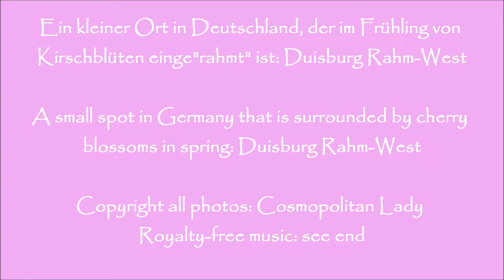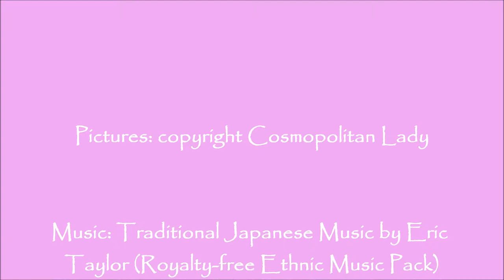Cherry Blossom / Kirschblüte / Sakura in Germany - Duisburg Rahm-West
Die Kirschblüte in Japan ist etwas Besonderes. In einem kleinen Fleckchen zwischen Düsseldorf und Duisburg aber ist ein Ortsteil im Frühling von Kirschblüten eingerahmt und die Fülle ist überwältigend.
sakura / cherryblossom time in Japan is Special. But there is a tiny spot in Germany between Düsseldorf and Duisburg that is completely surrounded by cherryblossom trees and blossoms in spring. Amazing to see.